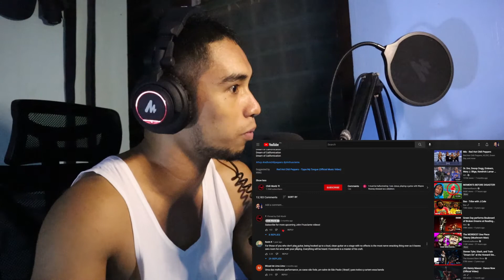FIRST TIME REACTION Red Hot Chili Peppers - Californication LIVE Slane Castle 2003